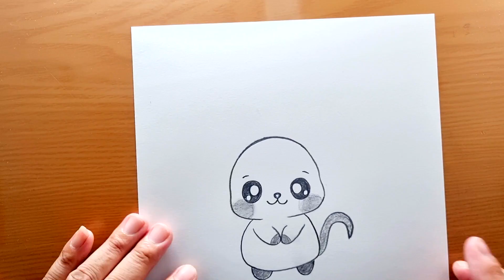COME DISEGNARE UN MOUSE KAWAII FACILE PASSO DOPO PASSO 🐭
Music